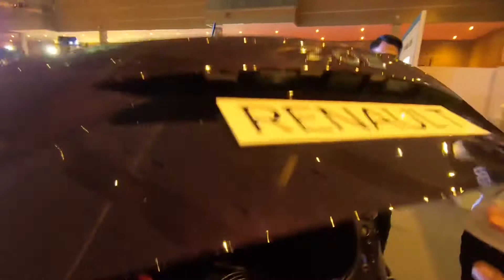Renault Zoe : Full EV